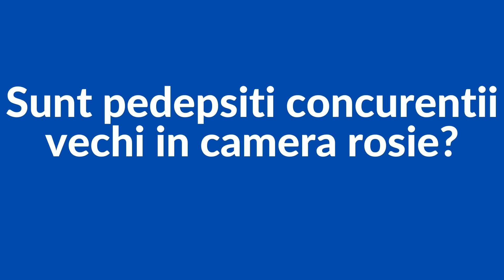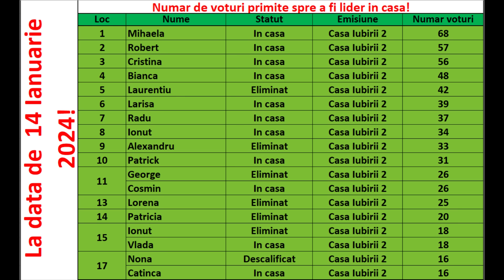Casa Iubirii - Sunt pedepsiti concurentii vechi in camera rosie?